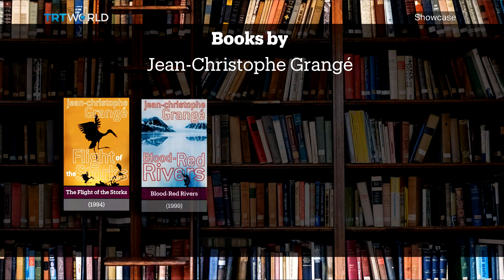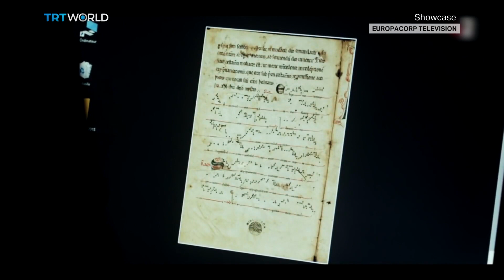Jean-Christophe Grangé | In Conversation | Showcase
His books have been praised for being some of the best thrillers ever written. From 'The Crimson Rivers' to 'The Stone Council', French author Jean-Christophe Grangé has proved himself to be one of the most prominent names when it comes to writing riveting crime novels with complex characters. Showcase's Hatice Meryem Gelgor had the chance to sit down with him when he was in Istanbul to talk about his latest book and his journey to literary fame.